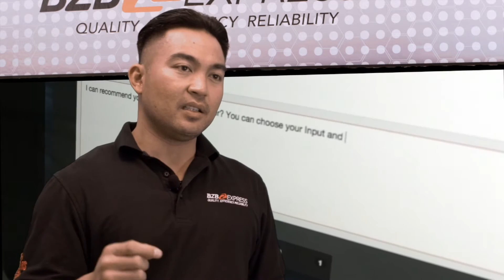BZB Express unveils BZB TV, an educational channel for AV products.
The purpose of BZB Express TV is to assist and train our clients in gaining the knowledge that is needed to find the right solution for themselves and/or their customers. We have created a user-friendly channel to find educational videos, product previews/demos, troubleshooting and news on the latest breakthrough in the AV industry.